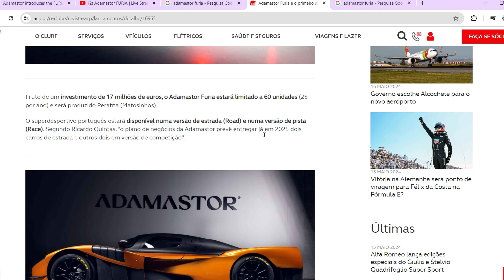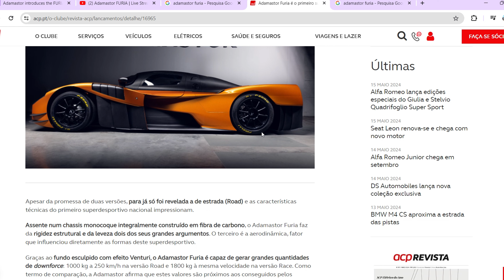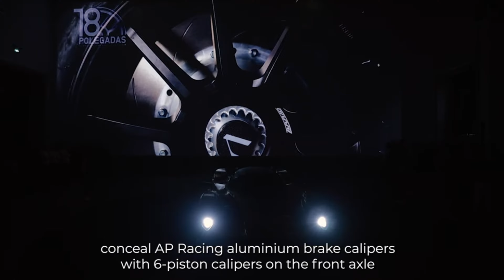TascoTalk - Lançamento do carro Português Adamastor Furia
Tasco Talk de 20/05/2024

If you want to see more of the channel join us on PeraltaTV for more!